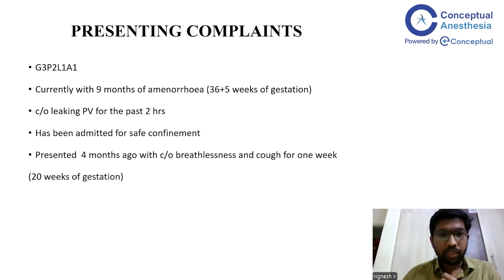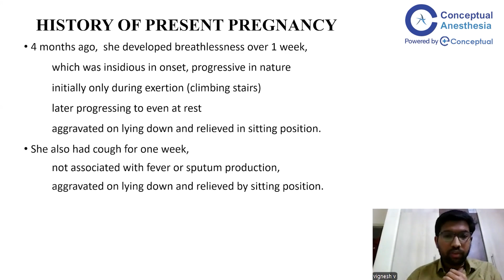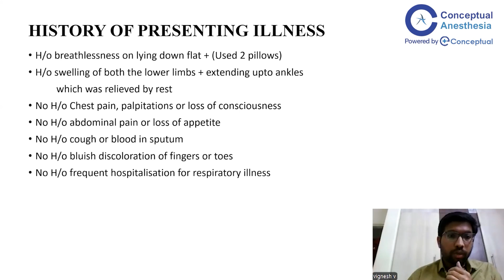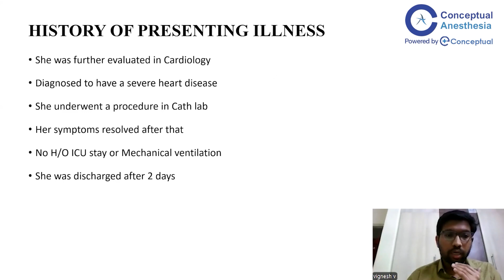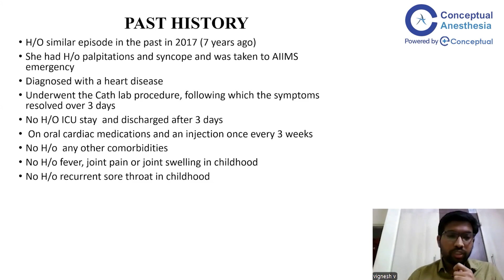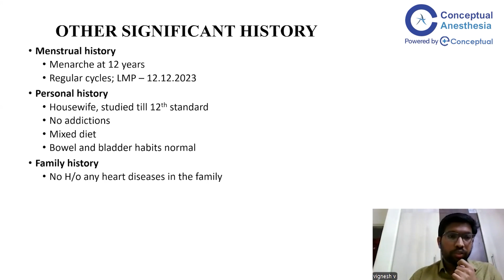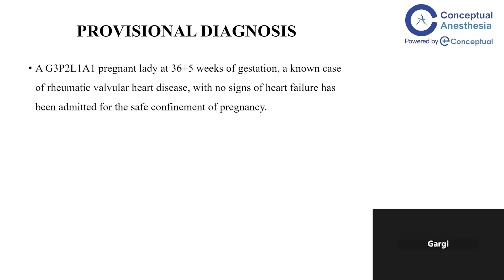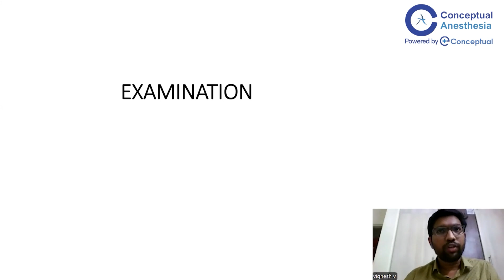Case Discussion Anesthesia for Mitral Stenosis by Dr. Gargi Deshpande | Anesthesia Residency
In this in-depth video, Dr. Gargi Deshpande leads a critical case discussion on the anesthesia management of a pregnant patient with Mitral Stenosis (MS) undergoing a cesarean section. Dr. Vignesh presents a detailed case study, offering valuable insights into the pathophysiology of mitral stenosis, followed by an engaging analysis of anesthesia considerations specific to such high-risk cardiac cases in pregnancy.

Key topics include:
▶ Understanding the pathophysiology of mitral stenosis and its impact on pregnancy.
▶ Challenges of anesthesia management in patients with severe heart disease.
▶ Discussion of key symptoms such as breathlessness, orthopnea, and their cardiac implications.
▶ Strategies for managing mitral stenosis during labor and cesarean section, with a focus on patient safety.

To attend In-App Live Sessions, check Free Videos, Notes on Conceptual Anesthesia

Don't miss out on this amazing opportunity to access the latest and most comprehensive training program.

Don't Wait!

CA Helpline No - 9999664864 | 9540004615